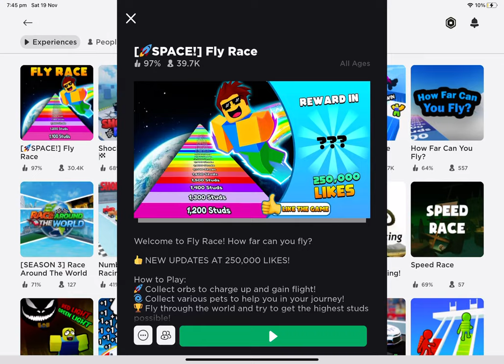Roblox Fly race